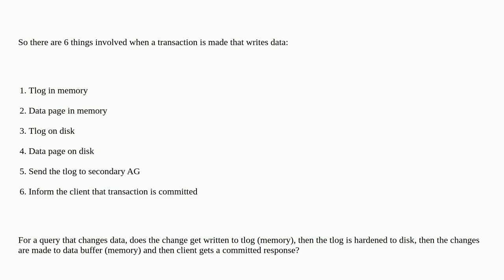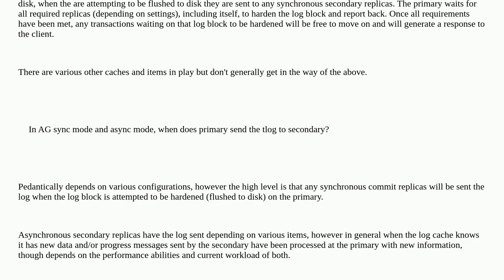For a query that changes data, does the change get written to tlog prior to sending it to seconda...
For a query that changes data, does the change get written to tlog prior to sending it to secondary (AG) and primary data file on disk?

A special thanks goes out to the community

  availability-groups sql-server sql-server-2019 transaction-log